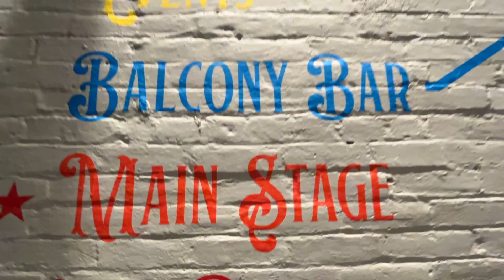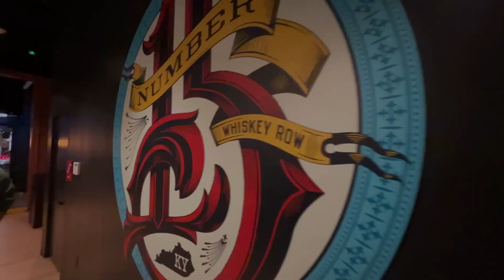Whiskey Row Speaker Series Ep 1 Featuring Julian Van Winkle III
Chris Blandford hosts the inaugural Whiskey Row Speaker Series event, featuring Julian Van Winkle III, Andrew Duncan, and Preston Van Winkle.

Julian is the legendary 3rd generation distiller, from the Van Winkle family, known around the world for their incredible bourbons. He is joined by Andrew Duncan, Global Brand Director at Sazerac, and his son Preston Van Winkle, the Brand Manager of Old Rip Van Winkle Distillery.

The first of a monthly series, join us for some amazing stories and incredible history behind this iconic line of whiskeys.